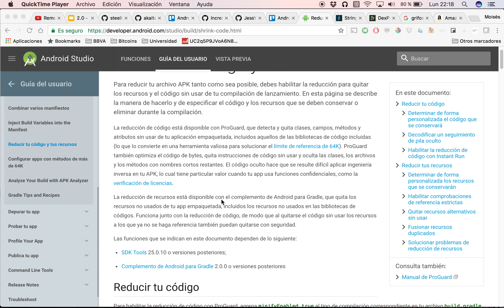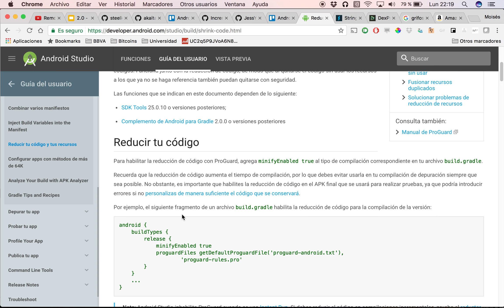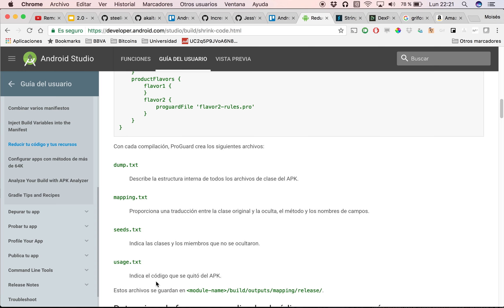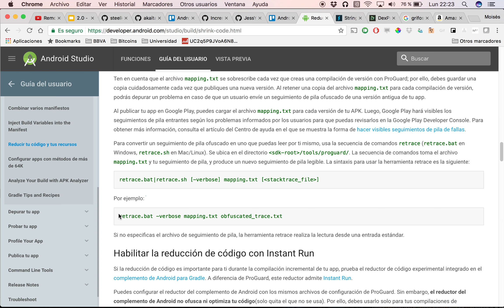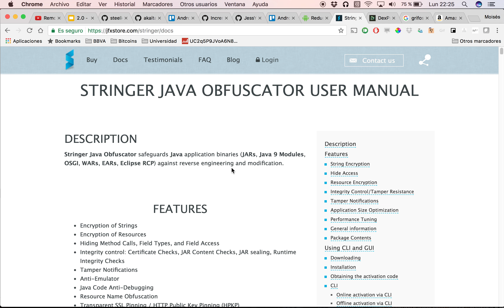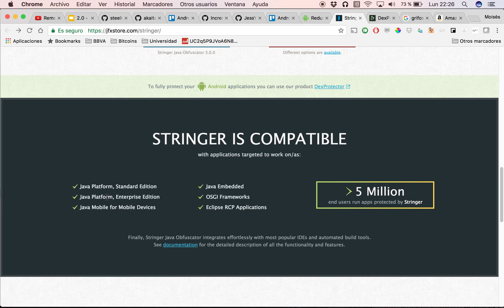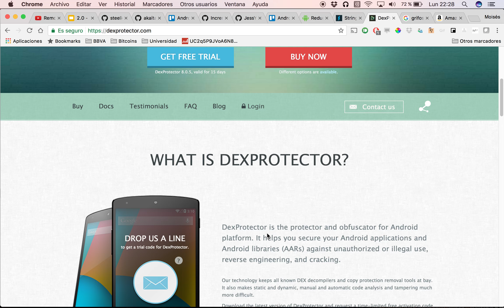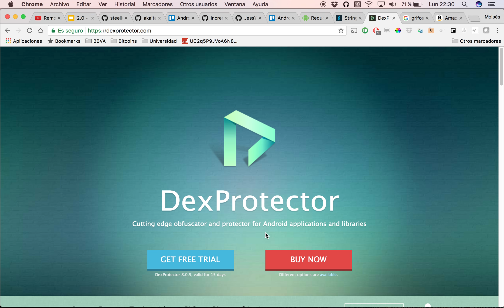Proguard, Stringer y DexProtector herramientas de ofuscado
En este videotutorial os mostramos las herramientas de ofuscado mas utilizadas en Android.